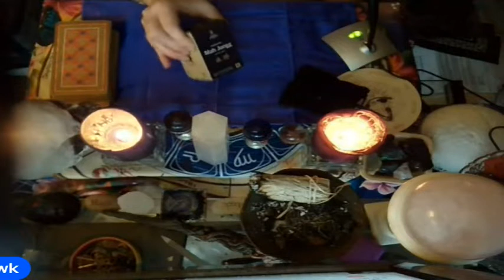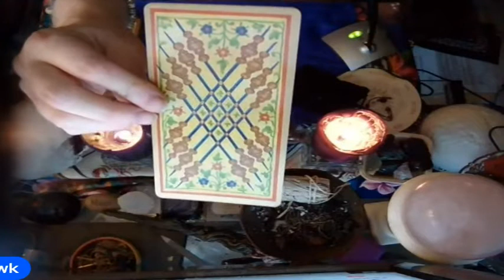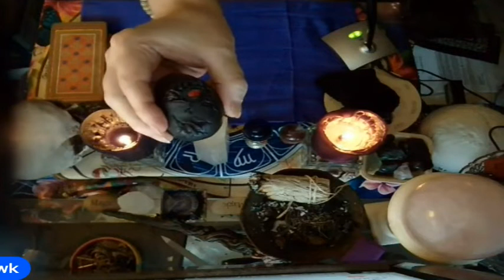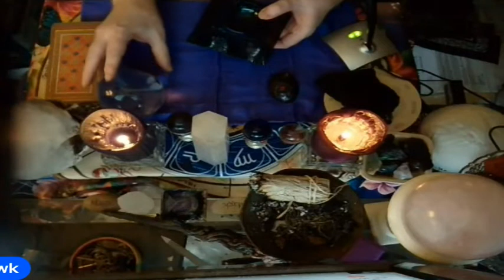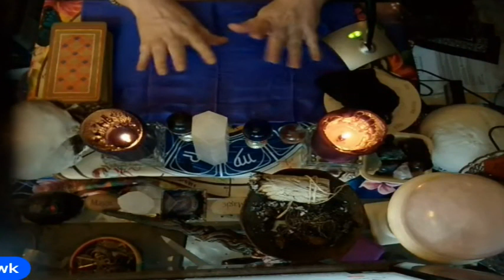Tarot Tawk: Things Will Be Moving Fast For You! Are You Ready? + Steals & Deals!